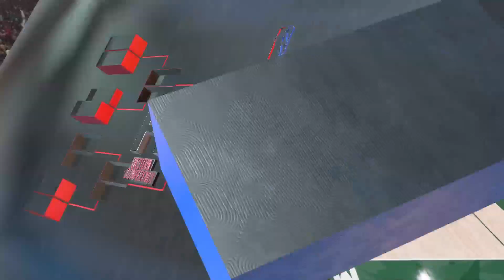NBA 2K23 MyCareer Ep 82 - Playoffs - Leading The Series 2 - 0 - Bucks Vs Celtics